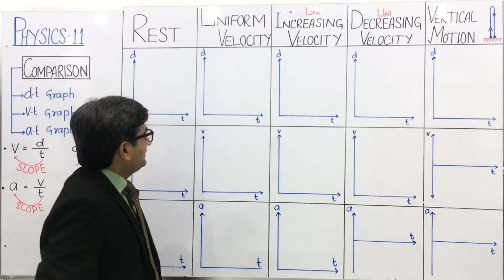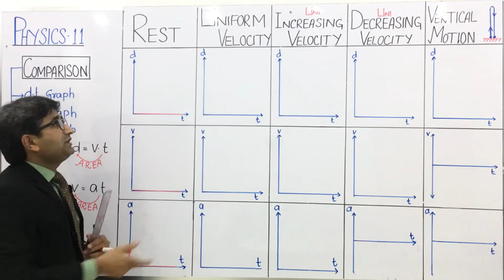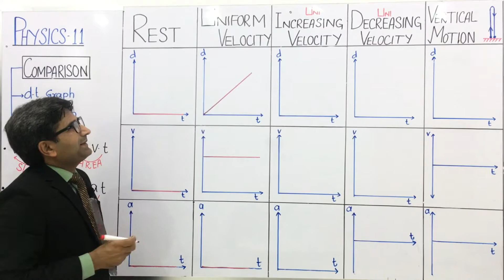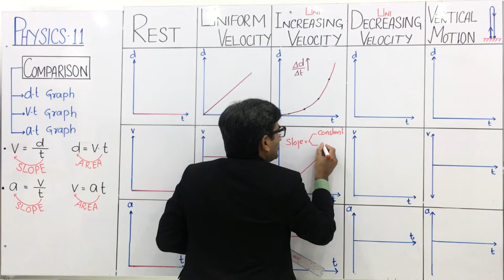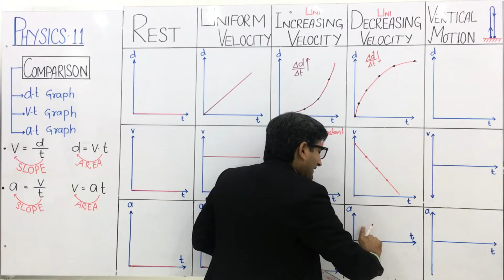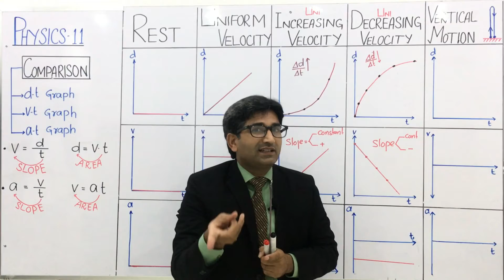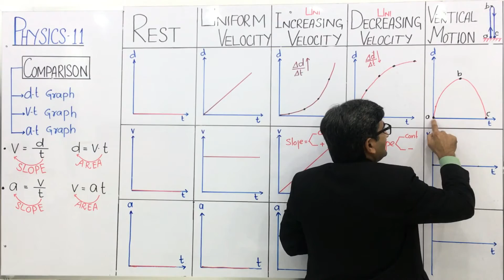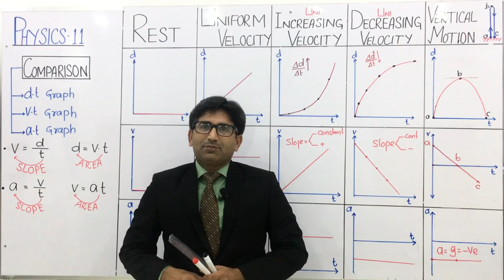PHYSICS 11|Ch - 03 | d-t , v-t and a-t Graph| Leaders Zone |Muhammad Arshad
Hello everyone,we are team Leaders Zone  - Your tutors for solving all sorts of problems

On this channel,all types of problems are discussed,related to PHYSICS CHEMISTRY & BIOLOGY

Details:
Location : Pakistan